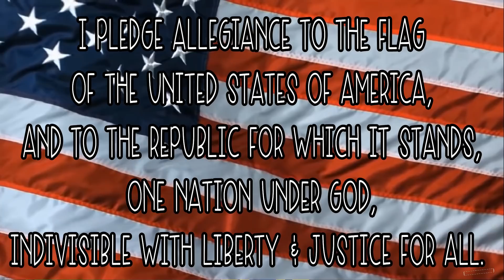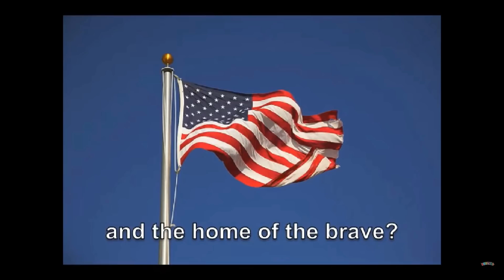MGA News 1.10.19